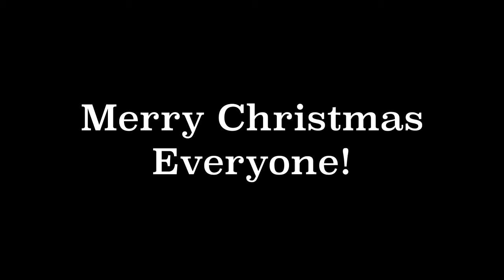Opening Presents - 2006 FarquharChristmas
After breakfast, the Farquhar Family typically opens all the presents under the Christmas tree.